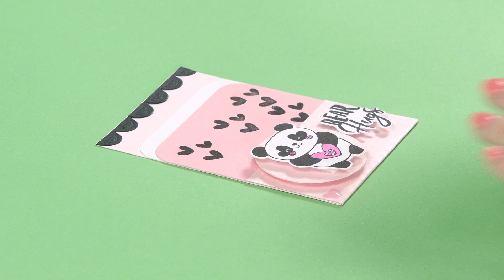How to Make a Bear Hugs Pocket - Sizzix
Share this cuddly panda bear to show you care! Express your best with a playful gift idea made with Framelits® dies and stamps. While these sets were exclusive to the Americas, there are plenty of Framelits dies and stamps available on both sites:

Or were you looking for a cute way to present treats? If so, try these:

North, Central and South America:
Sizzix® Framelits® Die Set 5PK w/Stamps - Bear Hugs (663506)
Sizzix® Framelits® Die Set 8PK w/Stamps - Llama Love (663512)
Sizzix™ Accessory - Standard Magnetic Platform for Wafer-Thin Dies (656499)
Sizzix™ Making Essential - Adhesive Sheets, 6" x 6", Permanent, 10 Sheets (656802)
Sizzix™ Making Essential - Ink Pad, Black (Pigment) & Acrylic Block (663006)
Sizzix™ Making Essential - Permanent Pens, Assorted Colors, 12 Pack (663056)

You will also need:
Corner Rounder
Ribbon